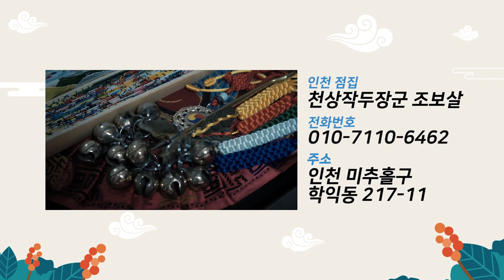귀신이 이승에서 저승으로 가지 못하는 이유!! 인천점집 인천유명한점집 천상작두장군조보살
★대표블로그★
-올마이티TV